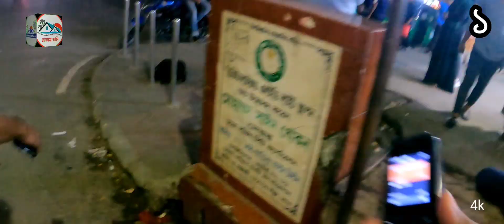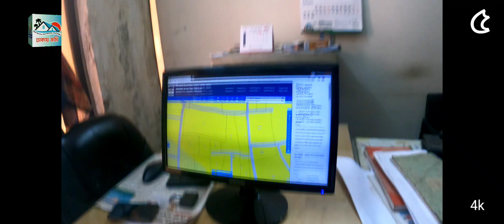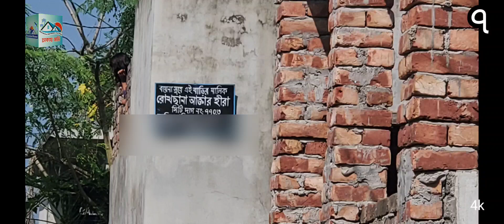উত্তরখানে ১ তলা বাড়ি এক আপু কে ক্রয় করে দেওয়ার ফুল ভিডিও। পর্ব- ১২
Land for sale near kanchpur
Land for sale near gawsia market
land sell at dhaka
dhakay jomi bikri
House sell near dhaka city
ready house for sale
house for sale tarabo
Land for sell at dhaka
Flat sell at dhaka
Land sell at narayangonj
Land for sell at rupgonj
Land sell at kanchpur
Jomi bikri at dhaka
Jomi bikri at Gawsia
Flat sell Narayangonj
House sell at borpa
Bari sell borpa
land sell tarabo pourasava
House sell tarabo
Jomi bikri borpa
House near dhaka
Property dhaka
Ready house sale
Ready plot
kom dame jomi bikri
kom dame bari